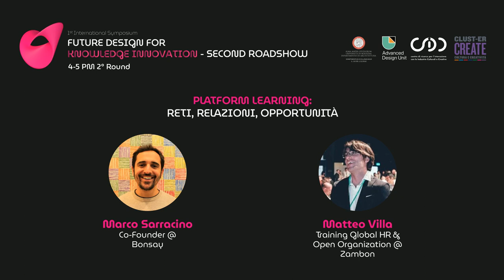Platform Learning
Podcast

Il punto di vista delle Corporate che si occupano di innovare i processi, le strategie, i contenuti dell'apprendimento e dei percorsi di conoscenza che vengono attivati all'interno delle organizzazioni

adu.unibo.it